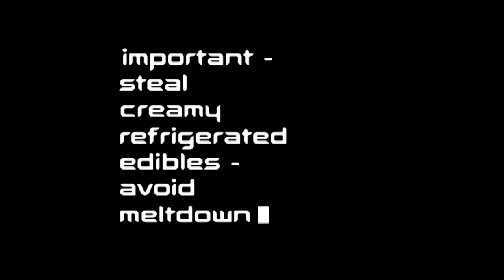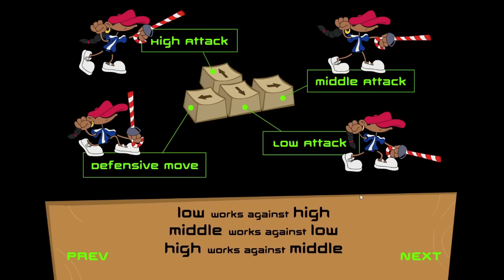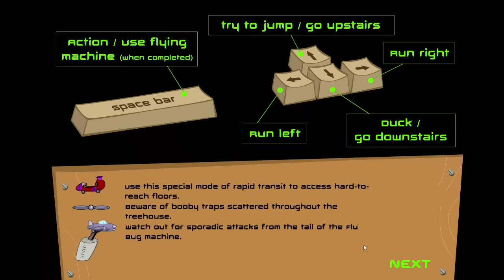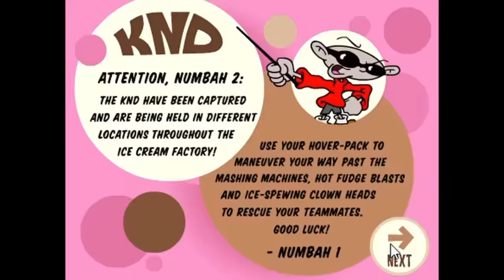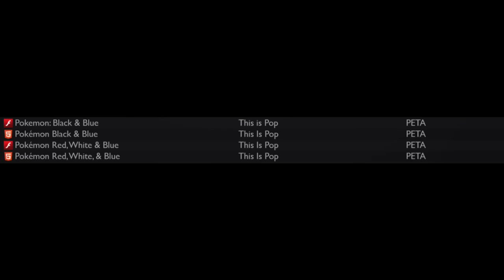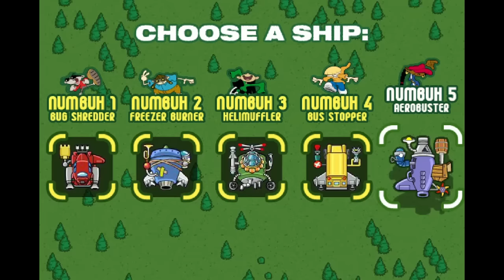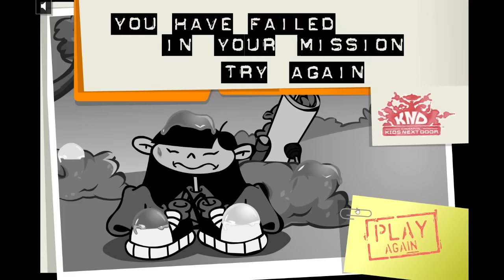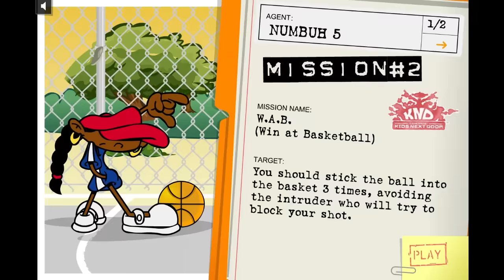Codename Kids Next Door Web Games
Codename: Kids Next Door is an amazing cartoon that aired on Cartoon Network in the 2000s. There were numerous games created for the Cartoon Network website and even for some unique gaming services. Let's start this new year strong and check out a whole bunch of these!